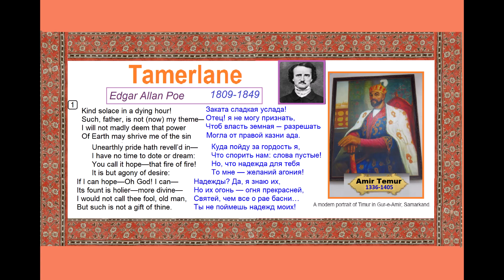Tamerlane Edgar Poe English Russian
The 1st stanza of the poem by Edgar Poe